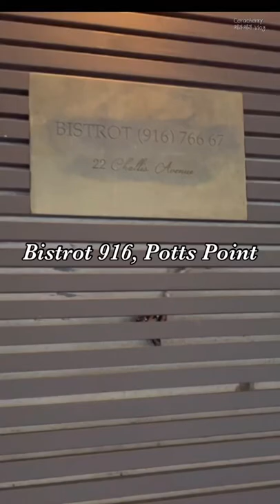📍Bistrot 916, Potts Point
22 Challis Ave, Potts Point NSW 2011

Bread & bottarga butter $7
Tongue a la plancha $26
Tuna tartare & beef fat fried potato $28
Escargot & boudin noir vol-au-vent $26
Mushroom frites $36
Duck frites $46